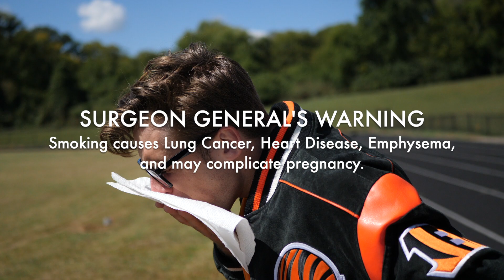Bengals Growl (Doo Wop)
Who-Dey! Time to "smoke" the Jags!